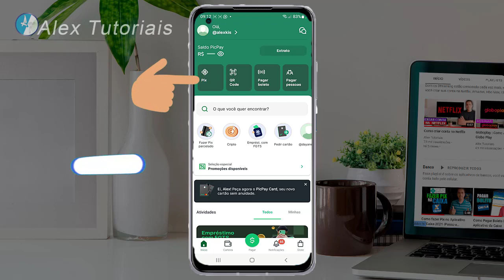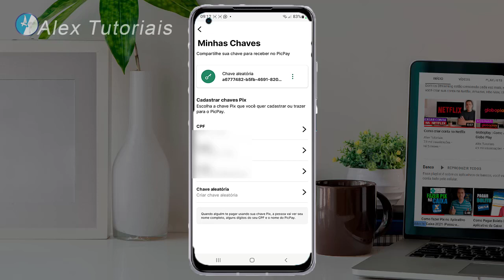Como ver Chave pix no PIC PAY